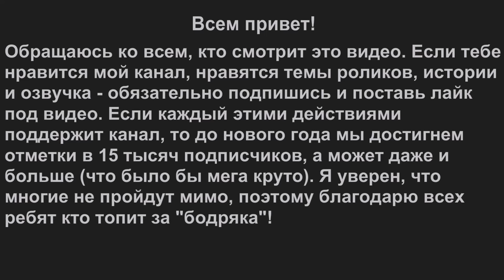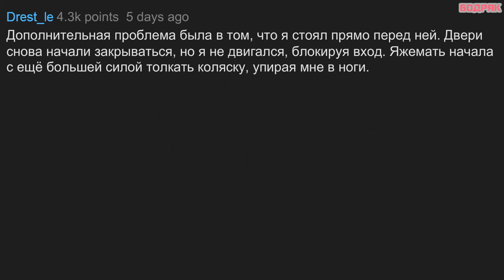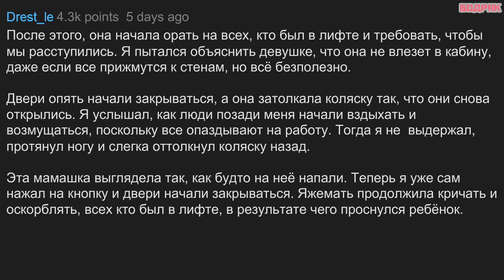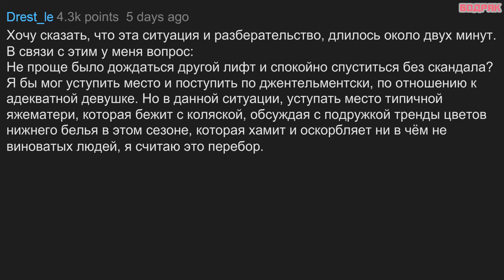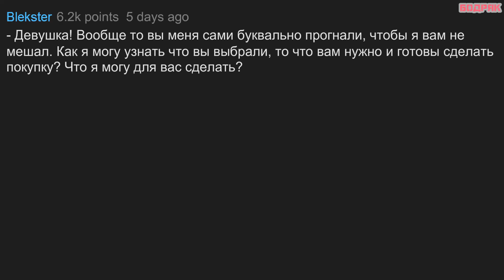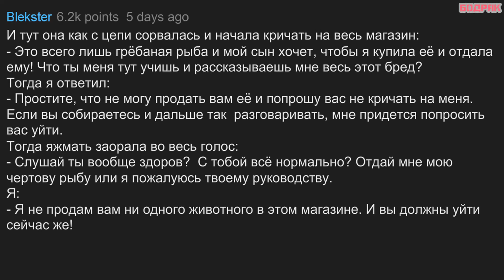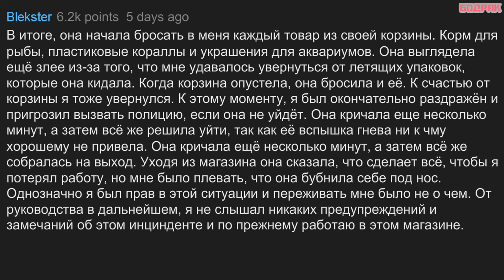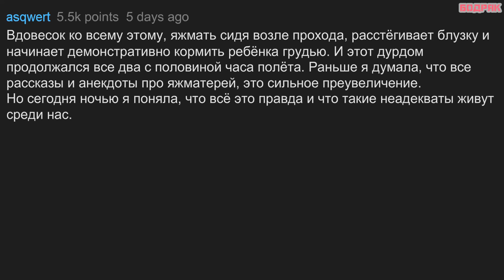ЯЖМАТЬ ТРЕБУЕТ РЫБУ ДЛЯ ЛИЧИНУСА, ЯЖМАТЬ В ЛИФТЕ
Пользователи реддит рассказывают трешовые истории из реальной  жизни  про яжмать!